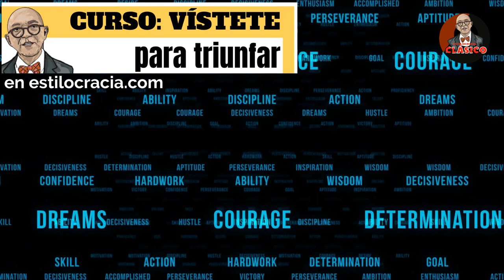CONSEJOS para SOFISTICAR tu VOCABULARIO 😉!!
¿QUIERES aprender a HABLAR con ESTILO 👍🏻 ? DON RICARDO te DICE cómo 👴🏻!!!

Visita nuestro sitio asociado de Amazon para productos de tu interés: